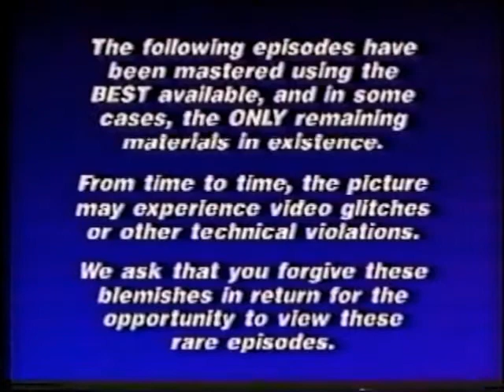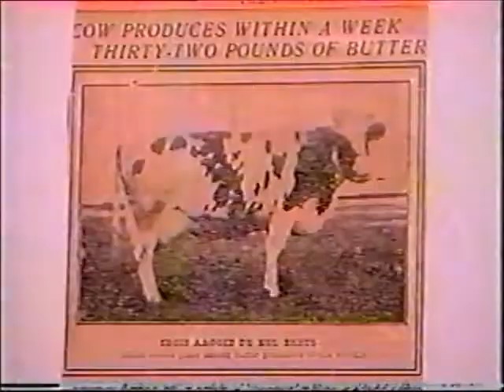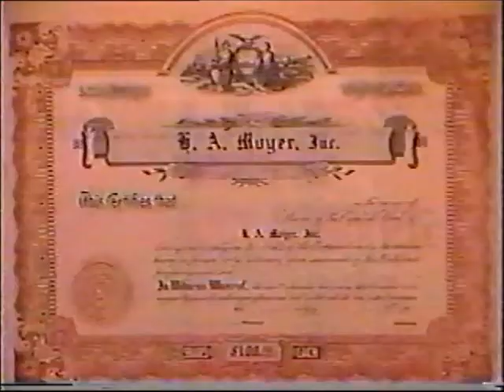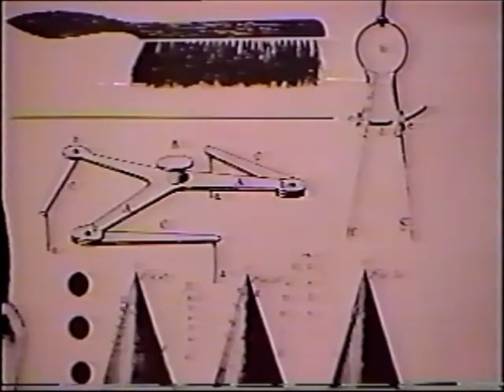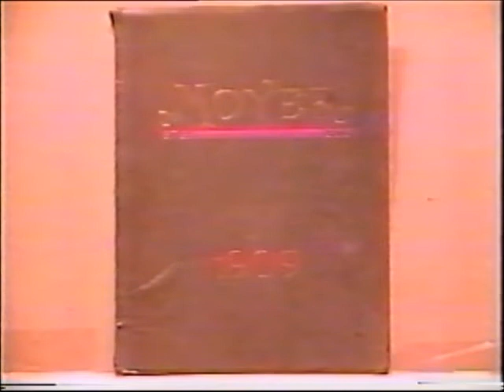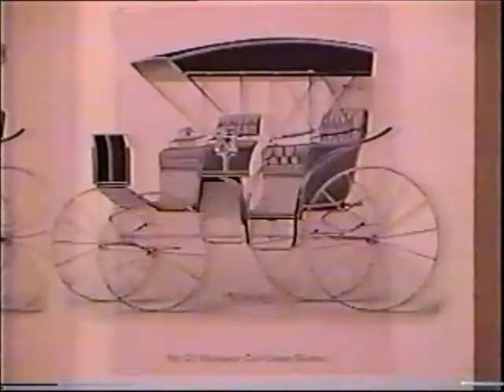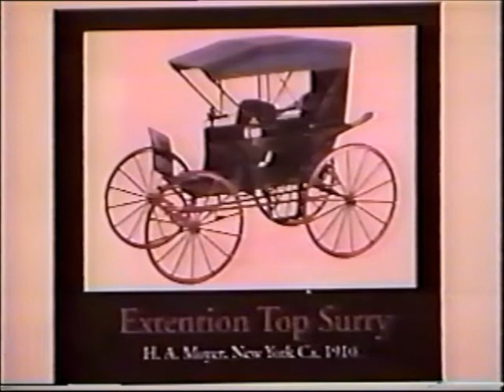The Moyer Ward Legacy Vol 4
Produced by Peter Forgan this home video documentary was made by family historian Peter Forgan. this video takes you on a tour of the lives and careers of his great grandfather H.A. Moyer and his grandfather, Ward Wellington Ward. This is the story of them and their families. Moyer manufactured fine carraiges, wagons and buckboards. Moyer would later produce the 4 and 6 cylinder luxury automobile. the "Moyer". Ward Wellington Ward, son-in-law of Moyer attended M.I.T. to study architecture and would later design over 150 homes in Syracuse, Rochester and other nearby towns in New York state. To dateWard has 27 houses on The National register of Historic Places